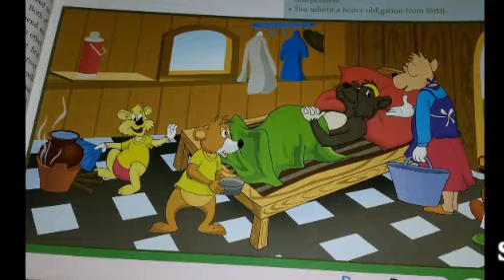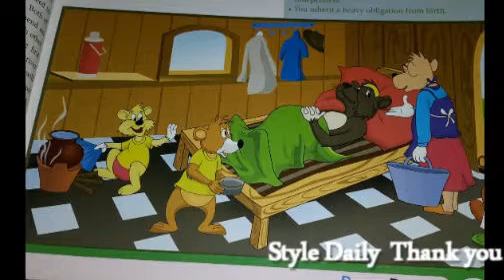Khmer Legend,រឿង​ គ្រួរសា ខ្លាឃ្មុំ